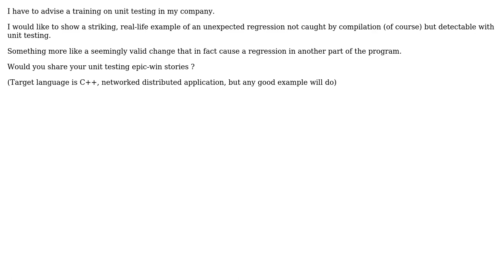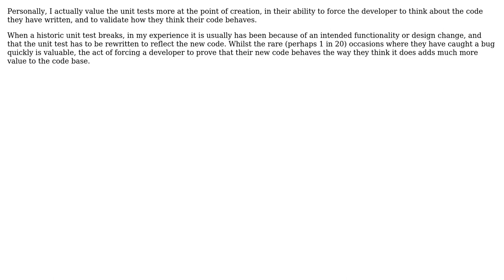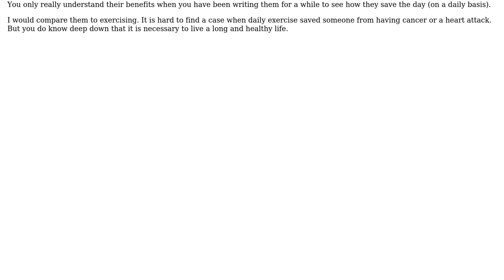Software Engineering: Good unit-testing story for a unit test training (4 Solutions!!)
Software Engineering: Good unit-testing story for a unit test training

With thanks & praise to God, and with thanks to the many people who have made this project possible! | Content (except music & images) licensed under CC BY-SA | Music | Images & others | With thanks to user Yusubov user Offirmo user Michael Shaw user Doc Brown user c_maker and the Stack Exchange Network Trademarks are property of their respective owners. You are responsible for your own actions.